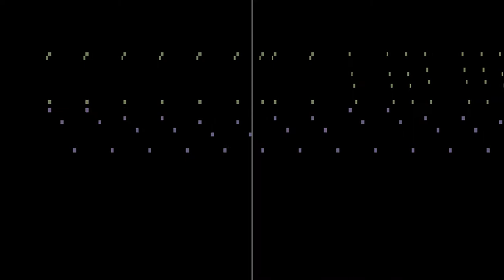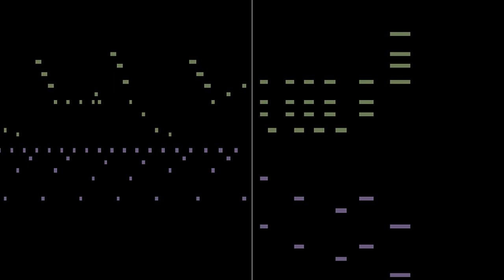Moisés Moleiro - Joropo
Moisés Moleiro (1904 – 1979) was a Venezuelan pianist and composer. He started composition around 1923, mostly songs and piano musics. Since he was active in Venezuela, the works is classical and Impressionism, unaffected by European avant-garde music. Moleiro was not an international composer, but a lovable composer.
 "Joropo"(1944) is a masterpiece of Moleiro and is often played. The Joropo is a traditional music that represents Venezuela. It originated in Venezuelan and Colombian territory, and has African, Native South American, and European influences. Enjoy the cheerful rhythm of South America.

[CREATED DATE: November 2009]